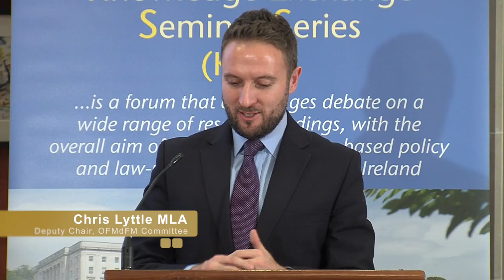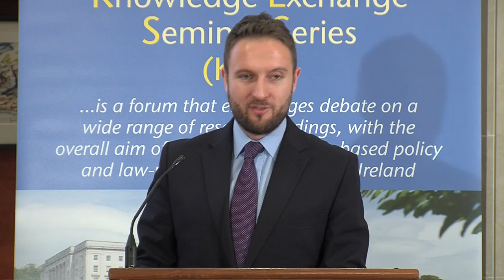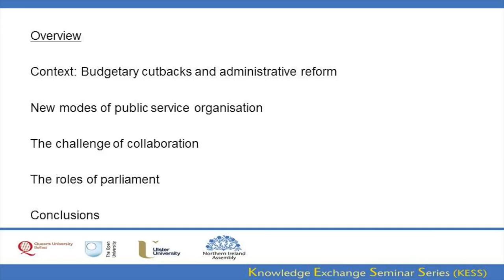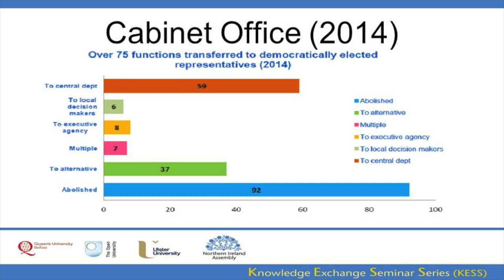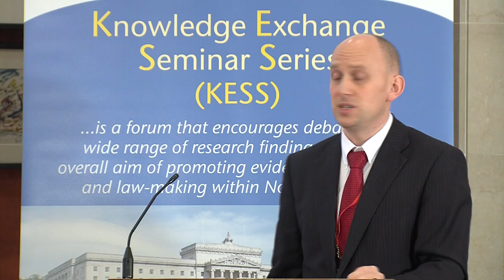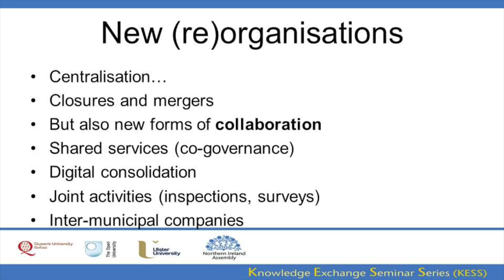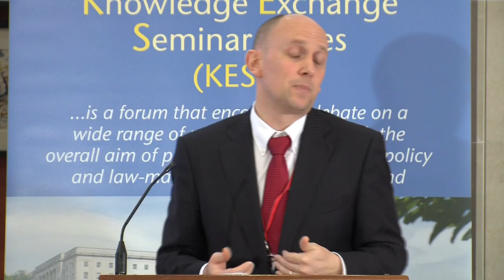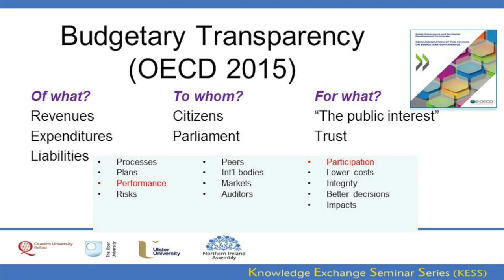2 December 2015 - Public service reform in a time of cutbacks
Dr Muiris MacCarthaigh (QUB) - Public service reform in a time of cutbacks: Collaboration and the role of parliament

The financial crisis faced by political executives across Europe and the wider world has had a dramatic effect on public administration. In attempting to re-balance budgets, governments of varying political hues have adopted strategies to restructure the size and cost of the state bureaucracy. A common theme of such restructuring has been to economise by increasing the scale at which administrative functions are performed. This has been pursued by such means as centralisation, forging innovative partnership strategies, joint activities, consolidation of websites and using multiagency ‘shared services’. This presentation aims to advance policy-makers’ understanding of what makes for efficient collaboration in public service reform, and how the experience of cutbacks can be used to good effect to improve public services. New collaborative reform measures also raise questions about legislative capacity and the ability of legislators to scrutinise and ensure accountability for these new cross-organisational service delivery measures. Therefore, the presentation also addresses the role parliaments can play in overseeing and advancing reforms to achieve greater efficiency in government. In the context of ongoing budgetary cutbacks, it is timely for parliamentarians in Northern Ireland to consider the future shape and role of a smaller public service.